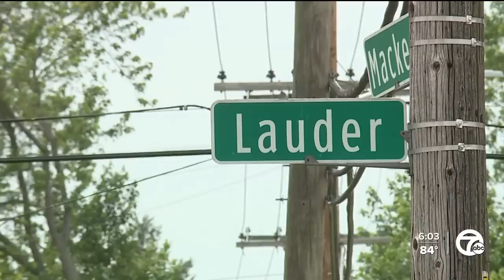Dad holding his 7-month-old baby pushes away gunman who followed them into gas station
Surveillance video shows the frightening moments a Detroit man, who was holding his seven-month-old baby, was able to fight off a gunman.